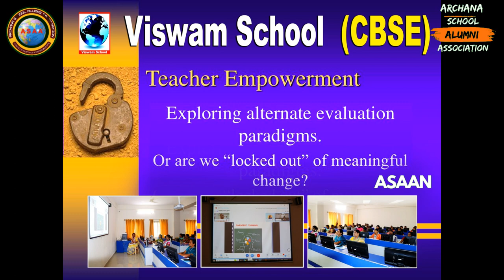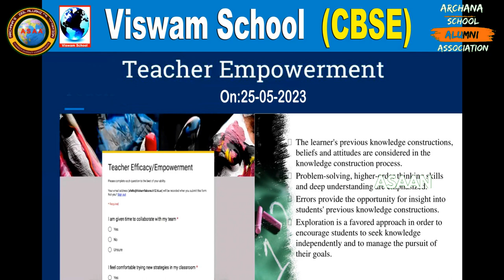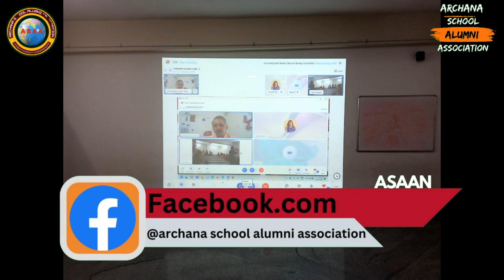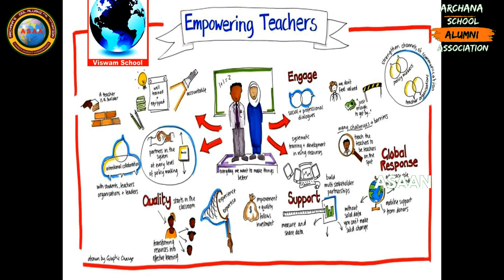Viswam School Teacher Empowerment Programme | Viswam School Madanapalle | @asaan | Teachers Feedback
Viswam School Teacher Empowerment Programme
Viswam School
Viswam School in Madanapalle
Viswam School Madanapalle
what is teacher empowerment
empowerment
tearcher training programme
teacher
teacher training
teacher training programme
skills empowerment
teacher skills development
archana school alumni association
asaan
what is empowerment
Teachers feedback
teachers education
skills in education
skills in teaching
importance of empowerment
benefits of empowerment